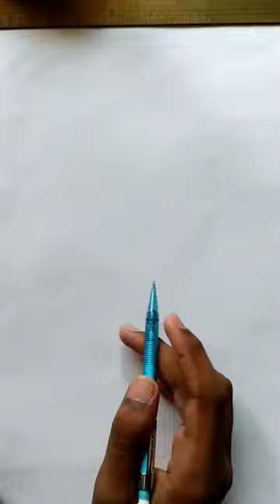World Postman day special 8 October.💌